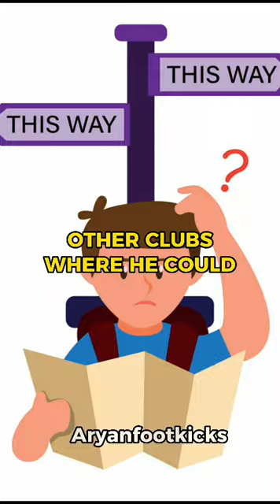How an Icelandic volcano effected Lewandowski's career 😲